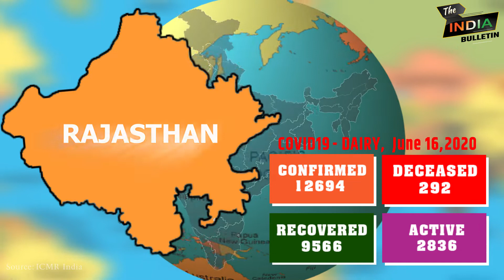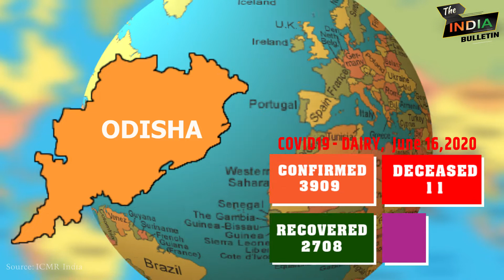Covid19: Daily Dairy Corona Update,16 June 2020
Here’s taking a look at the statewise breakup of Covid-19 numbers.